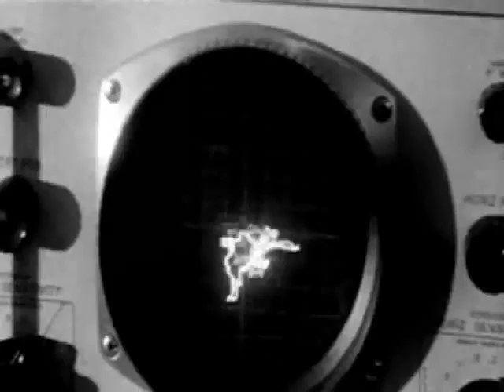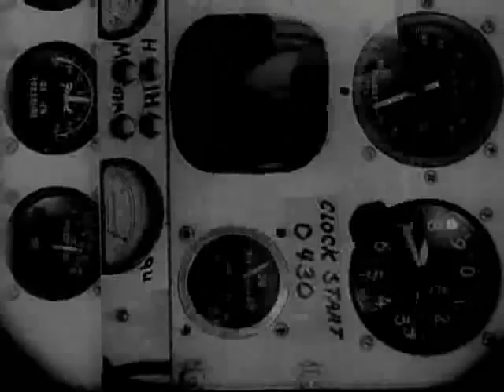microwave.fm PROMO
listen to  microwave.fm

tracklist

1. Demdike Stare - Hashshashin Chant
2. Jack Sparrow - Red Sand
3. Jus Wan - Action Potential
4. 2562 - Flashback
5. Starkey - Holodeck